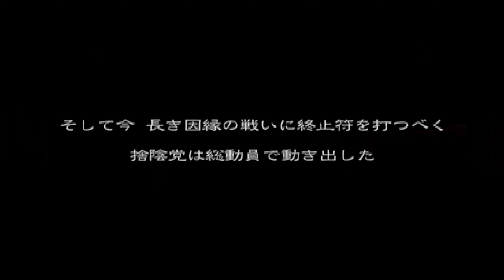Bushido Blade 2 (JPN/日本語): Kaun Story Mode Playthrough - HD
Playthrough of Bushido Blade 2's story mode with Narazu Kaun.
ブシドーブレード弐のストーリーモードを並主寒雲 (ならず かうん) でプレイすること。